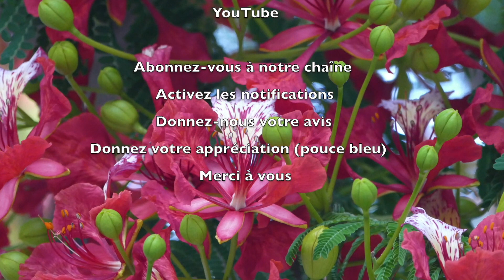20 - Les P'tits déj' spirituels - Pour moi qui est Jésus - Luc 9.18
Jésus, Sauveur, Messie du monde ? Peut-être, mais, pour moi, qui est Jésus ?